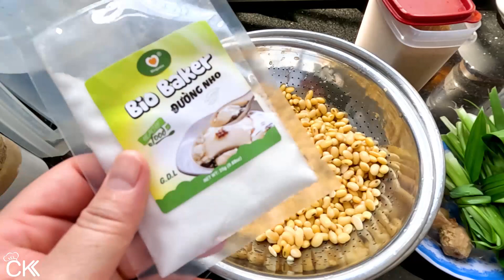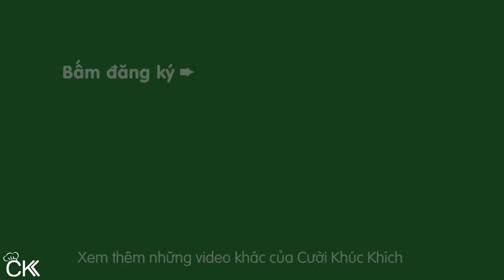TÀU HỦ NÓNG | CÁCH LÀM TÀU HỦ NƯỚC ĐƯỜNG TRÂN CHÂU TRUYỀN THỐNG - CKK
Chia sẻ công thức và cách làm TÀU HỦ (TÀO PHỚ) NƯỚC ĐƯỜNG ngon tại nhà. Tàu hủ mềm mịn tan trong miệng, trân châu dai ngọt, hòa quyện với nước đường thơm mùi gừng rất hấp dẫn.

NHỮNG MÓN THẠCH - RAU CÂU NGON DỄ LÀM TẠI NHÀ

♨ CÔNG THỨC TÀU HỦ TRÂN CHÂU NƯỚC ĐƯỜNG NGON:
 - 200g đậu nành (đậu tương)
 - 2g đường nho
 - 1.5L nước
 - xíu muối, 15g đường
 - 100g lá dứa
 - Nước đường: 50g đường, 300ml nước, 30g gừng, vài cọng lá dứa
 - Trân châu: 2 vá bột năng, 1.5 vá nước sôi, 20g đường

♨ CÁC BƯỚC THỰC HIỆN MÓN TÀU HỦ TRÂN CHÂU NƯỚC ĐƯỜNG
(00:00) Giới thiệu
(00:20) Công thức
(01:17) Xay đậu nành
(01:46) Vắt nước đậu
(03:02) Nấu nước đậu
(04:00) Pha nước đường nho
(04:45) Đổ nước đậu vào khuôn
(06:01) Pha bột trân châu
(07:29) Xắt viên trân châu
(08:06) Luộc trân châu
(08:36) Nấu nước đường
(11:32) Múc tàu hủ

CKK chúc các bạn làm TauHu TaoPho thành công! ⛄